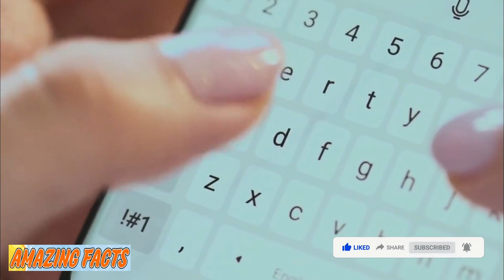A Bride Was Reading Her Vows When She Suddenly Told Her Groom’s Ex To Stand Up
When Katie Hild married Jeremy Musser, she didn’t just gain a husband; she got stepson Landon into the bargain, too. And her union came not only with the weight of responsibility that comes with being a parental figure, but also a lot of expectation from Landon’s biological mom Casey. What’s more, Katie and Casey’s relationship had sometimes been a difficult one – so when the bride chose to make an unexpected statement on her wedding day, the whole room may very well have been in shock.